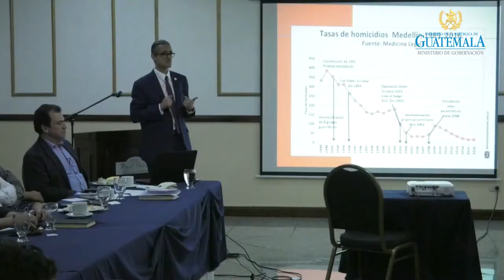Personal del tercer viceministerio es capacitado por experto colombiano